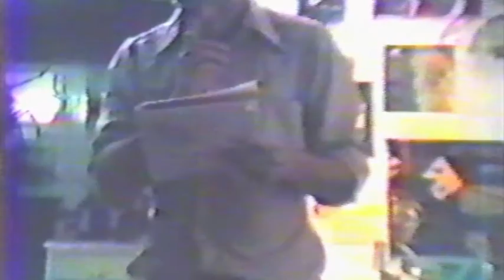Hal McGee - Dada style poetry rant - 1983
Hal McGee performing four short dada style post-philosophical poems at the "Poetry For A Nude Descending" poetry reading event curated by David Mattingly and hosted by Rick Karcasheff in Indianapolis, Indiana, USA, September 17, 1983. Debbie Jaffe created the digital transfers from Jack Sexson's original VHS tape recordings. This was recorded during the same time period as the "Swamp Patrol 84" cassette (by Jaffe, McGee, and Mattingly) and "A Whole Universe Of Horror Movies" by Viscera. This recording along with many others from 30 years ago in 1983 were recently discovered or uncovered, and soon I will upload to YouTube many of these rare archival videos of poetry and musical events that were held at Rick Karcasheff's house. Debbie Jaffe and I owe a great debt to Karcasheff for introducing us to so much great experimental and underground music, the Aeon Distribution Catalog, mail art zines, and especially Daniel Plunkett's ND zine, and the whole great big world of homemade music and hometaperism!